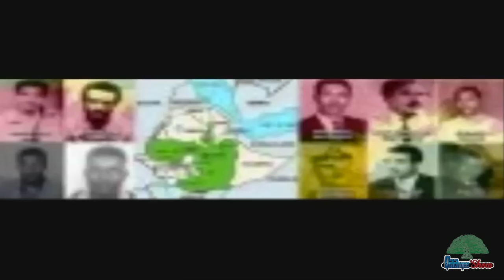Gaafi fi deebi Obbo Gurmessa Sabaa waliin "Qaanqee Show"